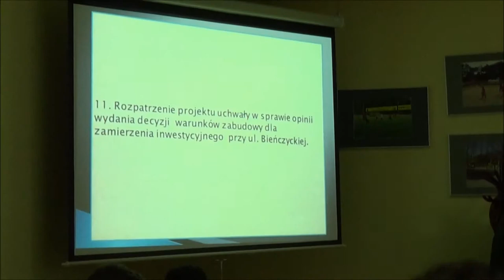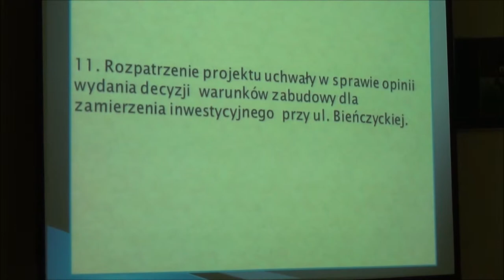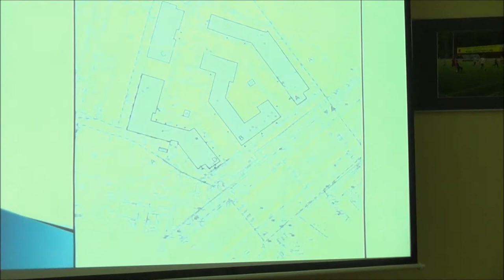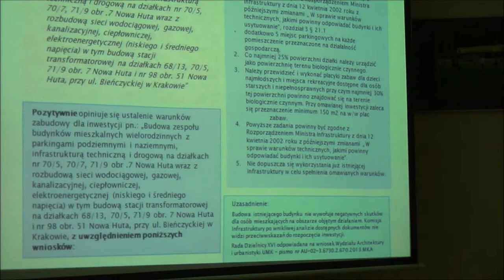RD_XVI_27-06-2013_12 opinia ws zamierzenia inwestycyjnego przy ulicy Bieńczyckiej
Opinia wydania decyzji warunków zabudowy dla zamierzenia inwestycyjnego przy ul. Bieńczyckiej.